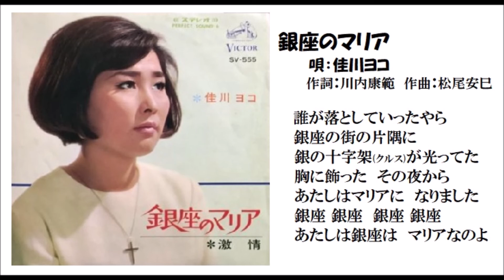掘り出し・秘蔵盤 特集🎤「銀座のマリア」唄：佳川ヨコ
水原弘との競作「君こそわが命」で67年にデビュー、2枚目のシングル。
当時のキャッチは《GO-GO-スウィンギン・ジャズ歌謡》